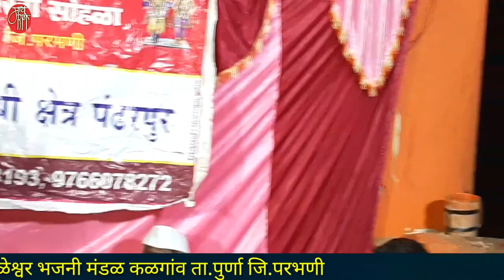bhakti song,विठ्ठल सूर्यवंशी,vitthal suryawanshi,marathi bhajan,gavlan,dj,भजन,भक्तिगीत,भावगीत,गवळणी,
विठ्ठल सूर्यवंशी  ..  परभणीच्या पुर्णा तालुक्यातील कळगांव येथील रहिवासी. तेथील श्री कळेश्वर संगीत भजनी मंडळाचे संस्थापक. ते अभंग, गवळण, भावगीत, भक्तीगीत गातात.
त्यांनी सादर केलेले हे महाराष्ट्राचे लोकप्रिय भक्तीगीत खास आपल्यासाठी.
नको अभिमान धरू भल्या माणसा
nako abhiman dharu bhalya mansa

'माय मराठी '.
मायबोलीचं महाचॅनल. !!

mai Marathi...
the biggest channel of the mothertoung.
-rajesaheb kadam